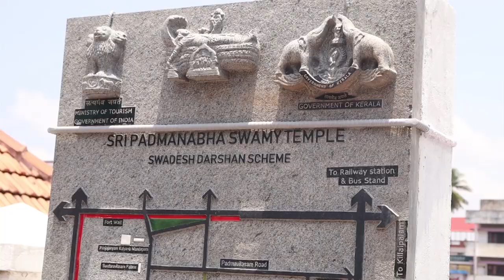pandava sculptures in sree padmanabha swamy temple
It’s festival season at the Sree Padmanabhaswamy temple, a time when the ‘Pancha Pandavas’ keep their annual tryst with the city. Standing guard at the forecourt along the eastern nada of the temple are gargantuan effigies of the five brothers – Yudhishtira, Bhima, Arjuna, Nakula and Sahadeva. Clad in red robes, with massive headgear and wielding maces, the towering figures stand their ground in two rows facing the majestic temple as part of the ongoing 10-day Painguni festival, also known as Pancha Pandava Utsavam. However, erecting the giant structures is no piece of cake, requiring days of preparation and finishing touches. “The central frames for the figures are fashioned out of fabricated iron and steel parts that are meticulously dovetailed by a network of nuts and bolts. Earlier, the frames used to be chiselled out of wood, which was even heavier,” says Venkateshwaran Iyer, secretary of the temple trust. The task of assembling and putting up the figures, a responsibility that used to be leased out to a private contractor earlier, has for the past several years been carried out by the trust employees themselves.Each part – the limbs, torso, head – comprises detachable pieces. They are securely connected to the main frame. This entire unit is mounted onto sturdy bases of concrete plates firmly affixed about three metres into the ground. Once the structures are taken out, the bases are covered until the next festival season.